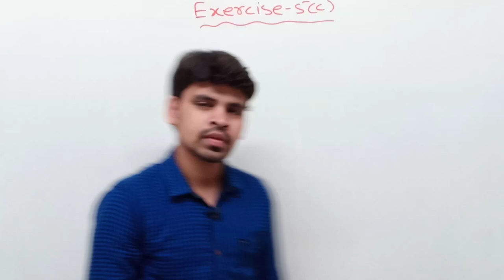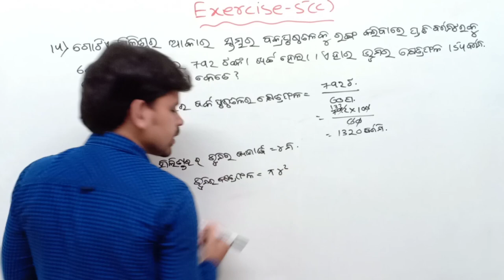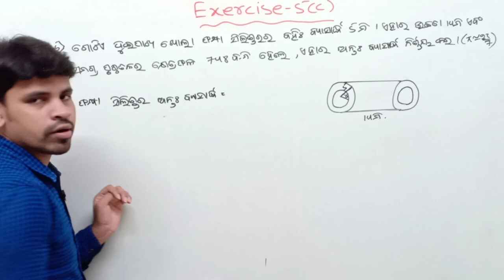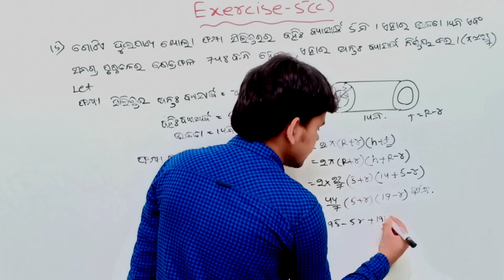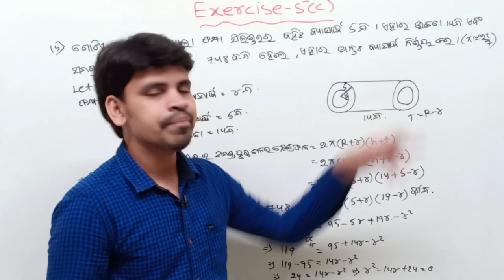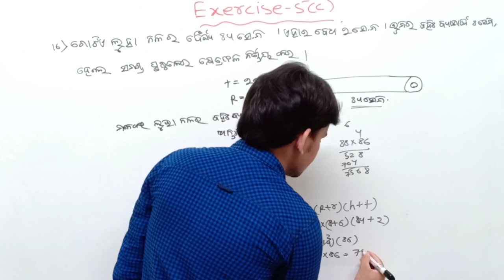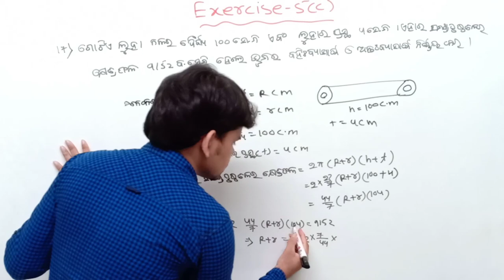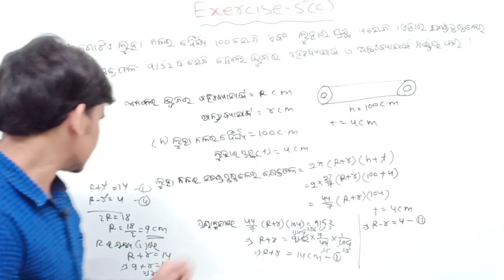MENSURATION (ପରିମିତି )EXERCISE 5(c) ||Q.no (14)(15)(16)&(17)||Mensuration for class 10 ||parimiti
About this video :In this video I am explaining about mensuration (parimiti) exercise 5(c) question number (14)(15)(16)&(17)